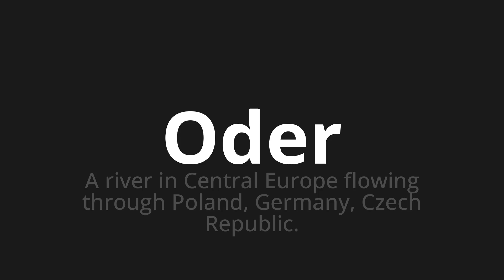How to pronounce Oder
Master the Pronunciation of 'Oder which means or' - which means : A river in Central Europe Flowing Through Poland, Germany, Czech Republic. 📝 with @HTPronounce 🎓🗣️ - [Your Guide to German]

Learn to pronounce 'Oder' perfectly in German with our easy and engaging tutorial by @HTPronounce! 📖📽️ In this comprehensive video, we provide you with native speaker examples 🗣️👂 and phonetic breakdowns 🎵 to ensure you get the pronunciation just right.

How to say Or in German